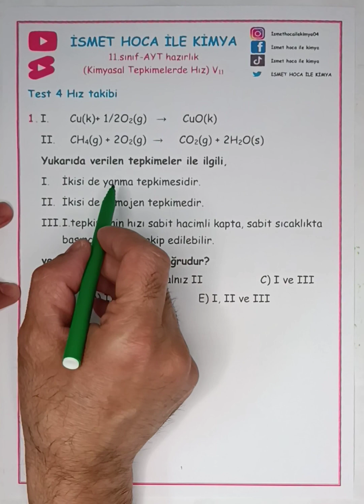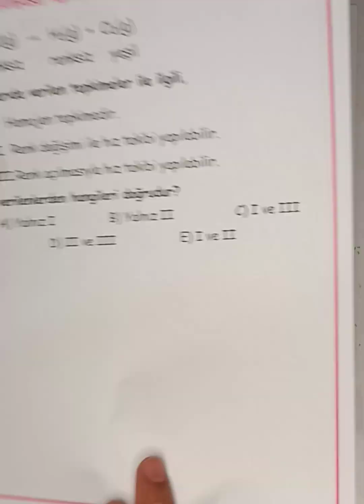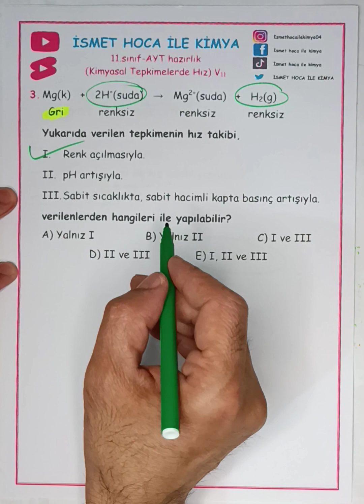11. sınıf-AYT hazırlık kimyasal tepkimelerde hız V11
11. sınıf-AYT hazırlık kimyasal tepkimelerde hız V11 hız takibi sorular